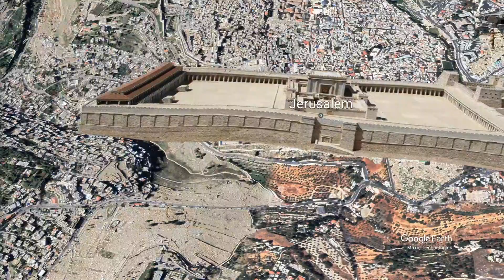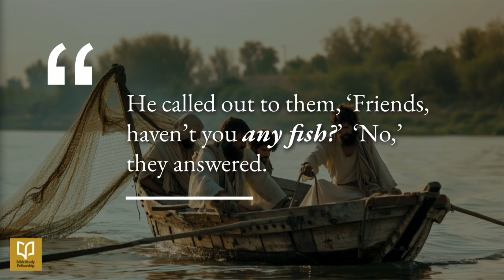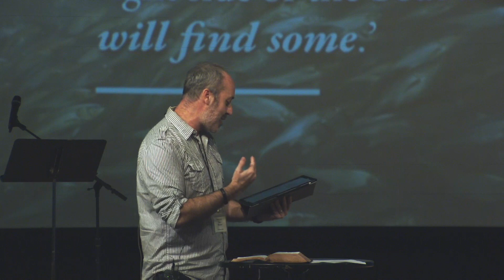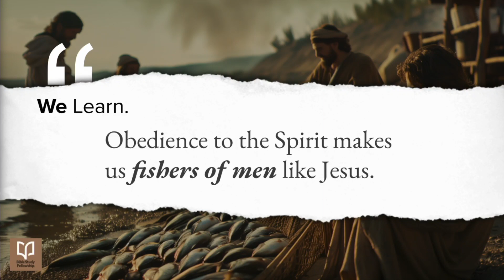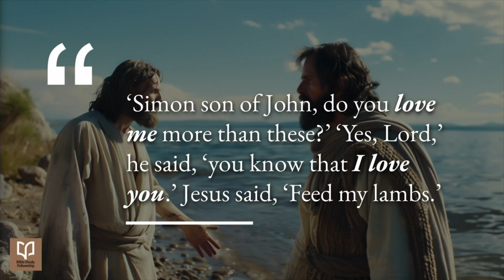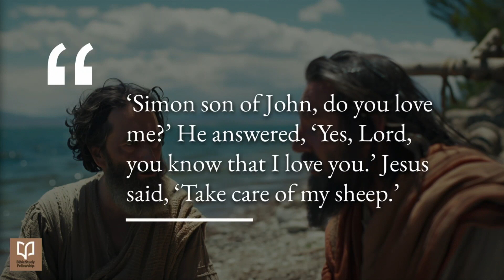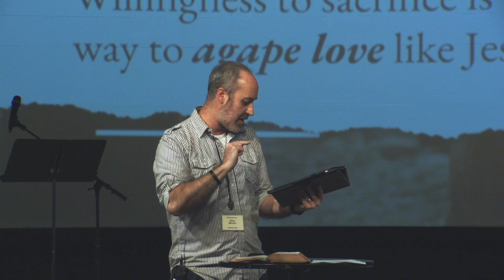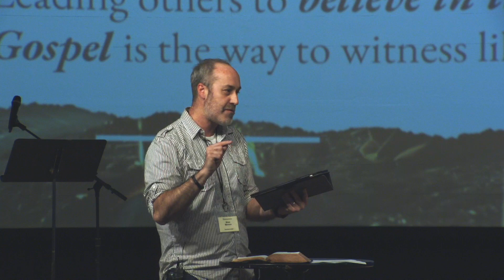John 21 - Imitating Christ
Week 28 of a 30 week series on the Gospel of John.